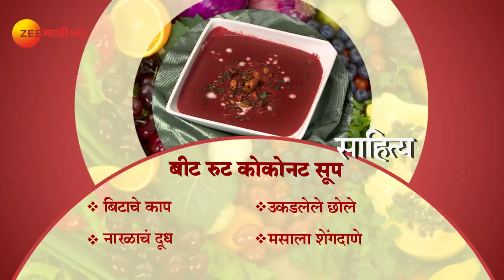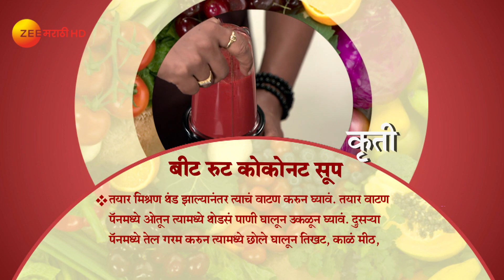Ep 2765 | Aamhi Saare Khavayye - Zee Marathi Serial -Watch Full Series on Zee5 | Link in Description